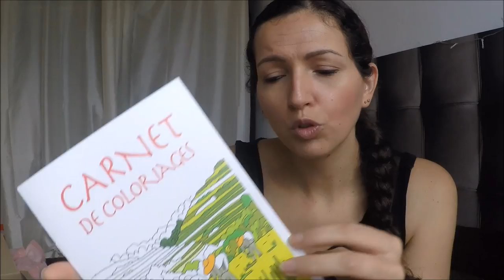Dans ma boite aux lettres: un colis de fou...